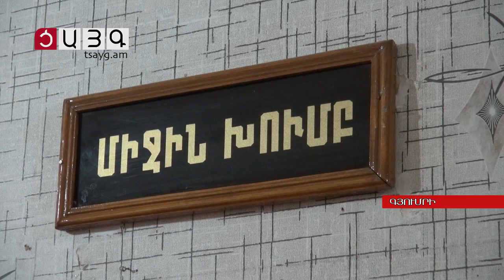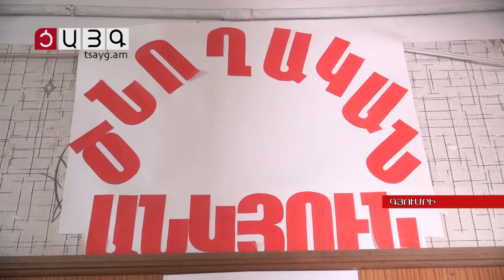Լոկալ ջեռուցում՝ գազի վառարանների փոխարեն, Tsayg.am